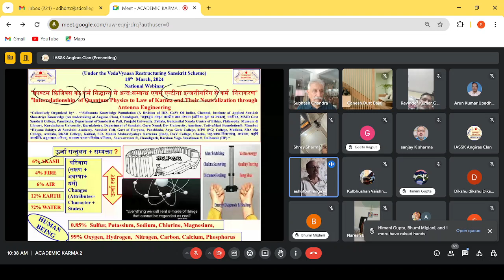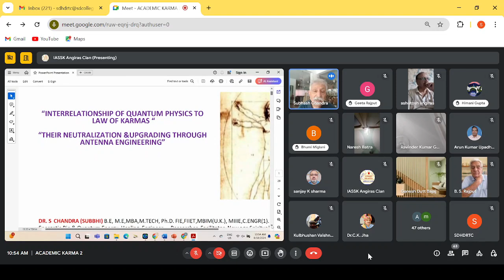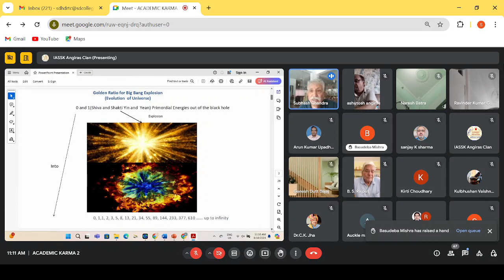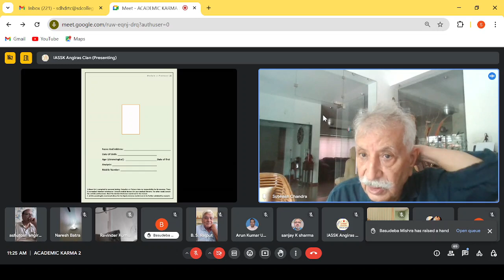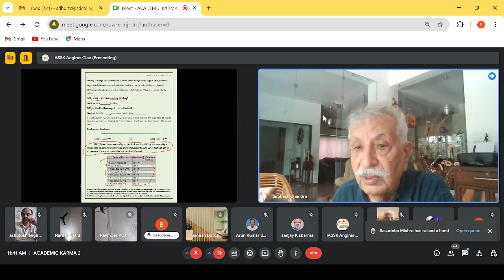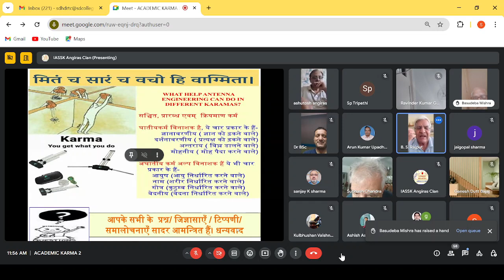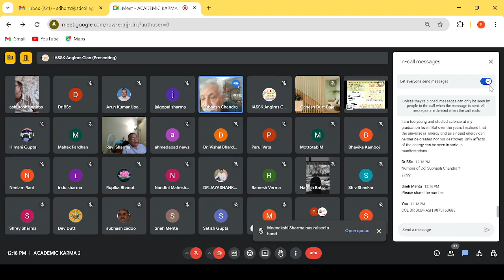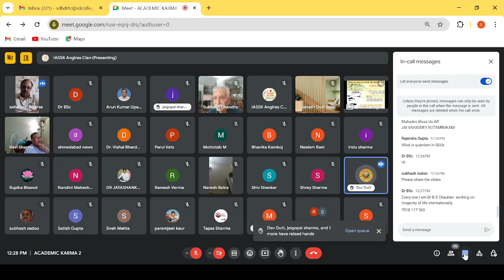Relationship Of Quantum Physics ToLaw Of Karma&Their Neutralization Thru Antenna Engineering(Part-2)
Gist of the Academic Karma (ज्ञान की संस्कार प्रक्रिया) held on 18th August, 2024.
Under the VedaVyaas Resstructring Sanskrit Scheme, a national webinar cum open house discussion on the topic- *"क्वाण्टम फ़िजिक्स का कर्म सिद्धान्त से अन्तःसम्बन्ध एवम् एन्टीना इन्जनीयरिंग से कर्म निराकरण (भाग -२)*“Interrelationship  Of Quantum Physics To Law Of Karma And Their Neutralization Through Antenna Engineering” (Part-2)* was organized in which resource person – *Col. (Dr.) Subhash Chandra, BE, ME, M Tech, MBA, PhD, Ahmedabad (Gujrat)* delivered a brilliant lecture and introduced the protocols for the antenna technology which was appreciated by 144 participants from various institutions and countries. A vote of thanx was proposed by AISSK after the open house discussion.
We On Behalf Of IASSK Thankfully Acknowledge Inputs Given By Dr. Rahul Khate, Pune.
The inter-relationship of quantum physics, the law of karma, and their neutralization through antenna engineering is a fascinating topic. To understand this, we need to first grasp the three concepts: 1. Quantum Physics: This branch of physics studies the behavior of subatomic particles and their interactions. It includes concepts like wave-particle duality, superposition, and quantum entanglement. 2. Law of Karma: This philosophical and religious concept states that our actions have consequences that affect our future. It's linked to reincarnation and moral responsibility. 3. Antenna Engineering: This branch of electrical engineering deals with the design, construction, and application of antennas. Antennas transmit and receive electromagnetic waves.
Our thoughts and actions can manifest as energy. - The law of karma teaches us that our actions have consequences that shape our future. This concept encourages us to take responsibility for our actions. - Antenna engineering helps us understand how to transmit and receive electromagnetic waves using antennas. This concept allows us to harness energy. By combining these concepts, we see that our thoughts and actions can manifest as energy, influencing our future. Through antenna engineering, we can transmit and receive this energy, making it useful for us.
In essence, quantum physics, the law of karma, and antenna engineering are interconnected. Our thoughts and actions have consequences that can be harnessed and utilized through antenna engineering, making it a powerful tool for personal growth and transformation."
 यह एक दिलचस्प विषय है! क्वांटम भौतिकी, कर्म का नियम और एंटेना इंजीनियरिंग के बीच के संबंध को समझने के लिए, हमें पहले इन तीनों अवधारणाओं को समझना होगा:
1. *क्वांटम भौतिकी:* यह भौतिकी की एक शाखा है जो परमाणु और उपपरमाणु कणों के व्यवहार को समझने के लिए प्रयोग की जाती है। इसमें तरंग-कण द्वैतता, सुपोज़िशन, और क्वांटम जटिलता जैसे अवधारणाएं शामिल हैं।
2. *कर्म का नियम:* यह एक दार्शनिक और धार्मिक अवधारणा है जो कहती है कि हमारे कार्यों के परिणाम हमारे भविष्य को प्रभावित करते हैं। यह अवधारणा पुनर्जन्म और नैतिक जिम्मेदारी से जुड़ी हुई है।
3. *एंटेना इंजीनियरिंग:* यह इलेक्ट्रिकल इंजीनियरिंग की एक शाखा है जो एंटेना के डिजाइन, निर्माण, और अनुप्रयोग से संबंधित है। एंटेना विद्युत चुम्बकीय तरंगों को प्रेषित और ग्रहण करने के लिए उपयोग किए जाते हैं।
अब, इन तीनों अवधारणाओं के बीच के संबंध को समझने के लिए, हमें कुछ विचारों को जोड़ना होगा:
- क्वांटम भौतिकी में, हम यह समझते हैं कि ऊर्जा और पदार्थ के बीच एक गहरा संबंध है। हमारे विचार और कार्य भी ऊर्जा के रूप में प्रकट हो सकते हैं।
- कर्म के नियम में, हम यह समझते  हैं कि हमारे कार्यों के परिणाम हमारे भविष्य को प्रभावित करते हैं। यह अवधारणा हमें अपने कार्यों के प्रति जिम्मेदार बनाती है।
- एंटेना इंजीनियरिंग में, हम यह समझते है कि विद्युत चुम्बकीय तरंगों को प्रेषित और ग्रहण करने के लिए एंटेना का उपयोग किया जा सकता है। यह अवधारणा हमें ऊर्जा के प्रसारण और ग्रहण के बारे में समझने में मदद करती है।
अब, इन तीनों अवधारणाओं को जोड़कर, हम यह समझते हैं कि हमारे विचार और कार्य ऊर्जा के रूप में प्रकट हो सकते हैं, और यह ऊर्जा हमारे भविष्य को प्रभावित कर सकती है। एंटेना इंजीनियरिंग के माध्यम से, हम इस ऊर्जा को प्रेषित और ग्रहण कर सकते हैं, और इसे अपने लिए उपयोगी बना सकते हैं।
इस प्रकार, हम देखते हैं कि क्वांटम भौतिकी, कर्म का नियम, और एंटेना इंजीनियरिंग के बीच एक गहरा संबंध है। हमारे विचार और कार्यों के परिणाम हमारे भविष्य को प्रभावित कर सकते हैं, और एंटेना इंजीनियरिंग के माध्यम से, हम इस ऊर्जा को प्रेषित और ग्रहण कर सकते हैं, और इसे अपने लिए उपयोगी बना सकते हैं।💐
Regards
Ashutosh Angiras,